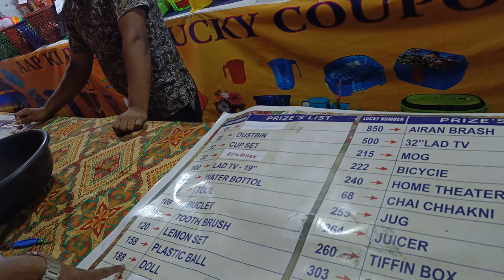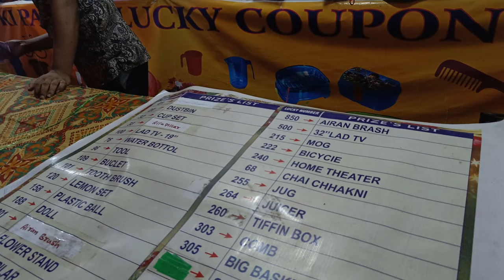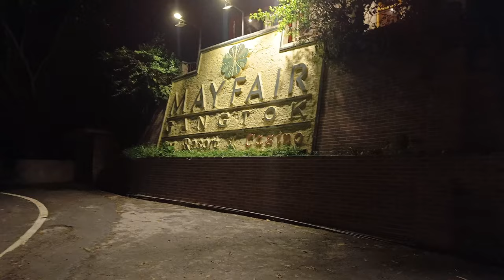Gangtok Market // Gangtok ରେ ମାର୍କେଟ ବୁଲିଲୁ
Gangtok Market